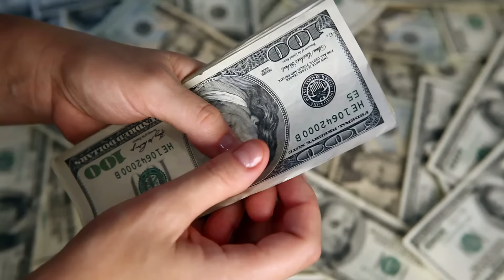اخطر عملية سرقة في المغرب بسباب عصابة تايلاندية 🇨🇷 maffi thailand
هذه القصة حقيقية مع تغييرفي الأسماء والأماكن فقط ، وتبديلها بأخرى احتراما لخصوصية الشخصيات الحقيقية* .

00:00  مقدمة الفيديو
00:51  بداية القصة حقيقية